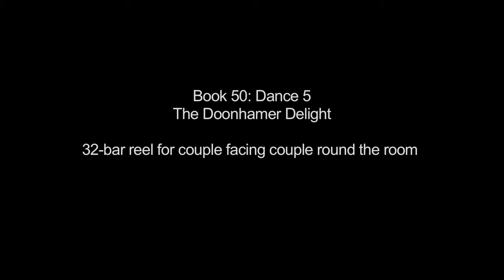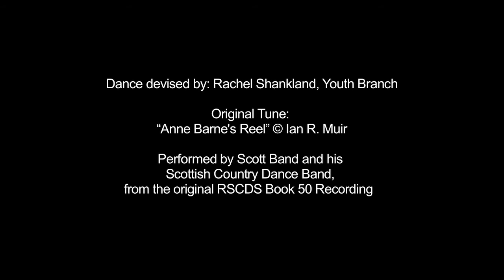"The Doonhamer Delight" (RSCDS Book 50)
"The Doonhamer Delight" is a 32 bar Reel for couple facing round the room. Each man has his partner on his right.

The RSCDS would like to thank the dancers involved with this video, and of course all our wonderful teachers, musicians and members.